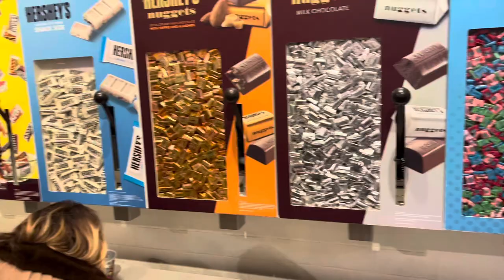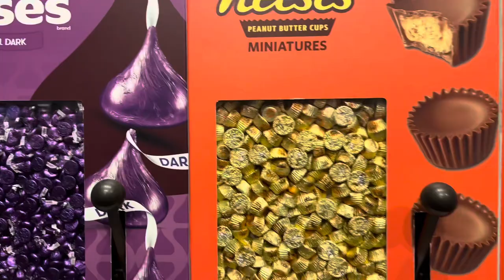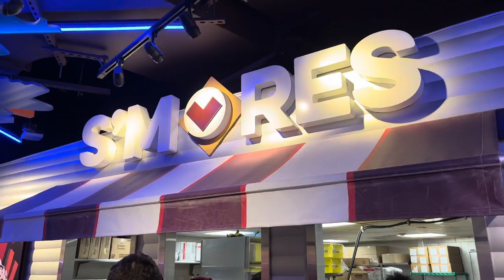Hershey’s most amazing chocolate store in NYC 2022 [4K]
Hey everyone
This vlog is for all the chocolate lovers as I am at the Hersheys store at Time square which is a major attraction in New York City
So enjoy the vlog everyone
TRAVEL BRAT VLOGS 🌎❤️